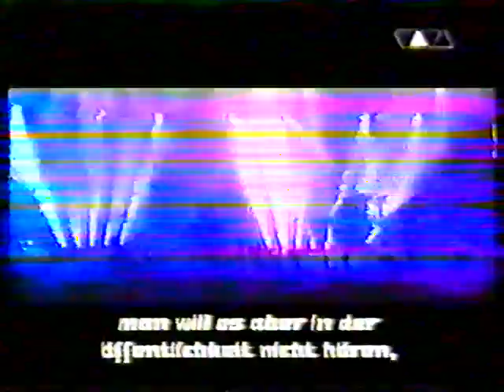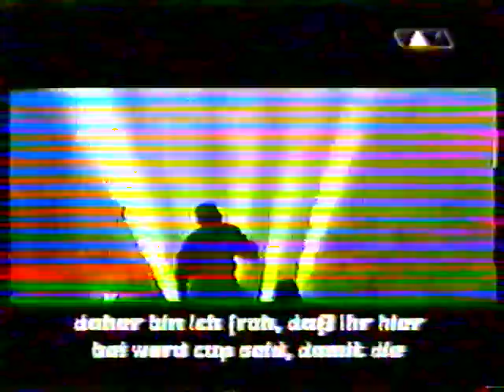Viva Word Cup | Cypress Hill (Interview) 1998